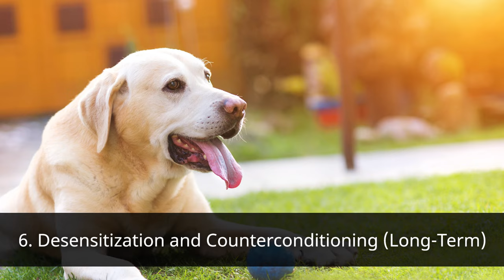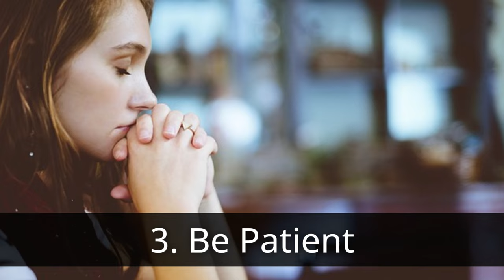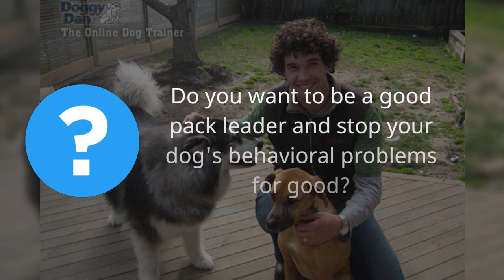6 Tips to CALM DOWN a Scared Dog (No 4 Will Surprise You)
👇 Chapters: 👇
00:00 Introduction
00:27 1. Stay Calm Yourself
00:51 2. Create a Safe Space
01:16 3. Manage the Environment
01:39 4. Offer Comfort (Cautiously)
02:19 5. Distraction Techniques
02:46 6. Desensitization and Counterconditioning (Long-Term)
03:18 Additional Tips
04:11 Conclusion

6 Practical Tips to CALM DOWN a Scared Dog (No 4 Will Surprise You)

Our beloved canine companions can be incredibly sensitive creatures.

Loud noises, unfamiliar situations, or even a change in routine can send them into a tailspin of fear.

Witnessing your dog scared and anxious can be a stressful experience for both of you.

But fear not, there are steps you can take to soothe your furry friend and help them feel safe again.

Here are 6 practical tips to calm down a scared dog.